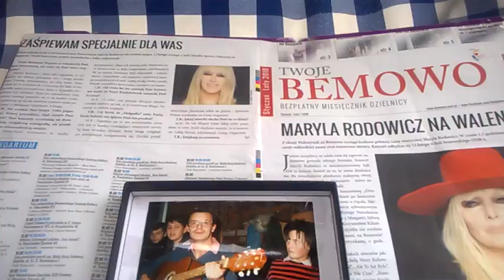DAMY RADĘ,GDY MAZUR ZA DORADZANIE NA STRONĘ PEPICZKÓW PRZEPĘDZIMY I PO LICHWIE!!!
ZAPRASZAMY DO SZCZERYCH MODLITW POD ŚCIANĄ PŁACZU///MAKRYNA NIECH JEDZIE DO IZRAELA//ZAPRASZAM BARDZO SERDELECZNIE///MAKRYNA MIECZYSŁAWSKA JECHAŁA PEWNIE DO SAMEGO RZYMU NA DOBRYM WOZIE. ,NIESIONA PRZEZ BARDZO WIELU MURZYNÓW DIABŁA//-CZY MAKRYNA JECHAŁA DO PAPIEŻA Z MISJA JAKĄŚ,CZY GŁOSIŁA PO DRODZE DO RZYMO--ŁACINY PRAWDĘ Z PISMA ŚWIĘTEGO BIBLII?Z PEWNOŚCIĄ,-NIE!EDUKACJA W RADIU CONCHITA EXTRA,TO COŚ BARDZO ZNANEGO,ŻE LUDZIE WIEDZĄ IŻ KAŻDY NAUCZYCIEL .TEŻ NAWET MUSI SIĘ DOKSZTAŁCAĆ!/CHCIAŁ,CZY,-NIE,TO I TAK DOŚWIADCZENIE CZYNI MISTRZA!NAWET,GDY NAUCZYSZ SIĘ KILKU JĘZYKÓW OBCYCH DOBRZE JEST,ABYŚ DALEJ UCZYŁ TEŻ KOGOŚ INNEGO,ABY SIĘ ZAPRAWIĆ W BOJU!//PIERWSI CHRZEŚCIJANIE,GDY SZLI GŁOSIĆ DWÓJKAMI,BO JEZUS 72-U WYSŁAŁ PO DWU,ABY SZLI OD DRZWI DO DRZWI//-WTEDY OWI CHRZEŚCIJANIE ZAPRAWIALI SIĘ W BOJU O WIARĘ!!!//SZATAN NIE ŚPI I PRAKTYCZNIE DIABEŁ ZAWSZE DZIAŁA,ŻE CIĘŻKO BARDZO BYŁO UTRZYMAĆ SIĘ PIERWSZYM CHRZEŚCIJANOM W WIERZE ZE WZGLĘDU NA PRZEŚLADOWANIA CHOĆBY//-NATOMIAST ŻYDOM TEŻ BYŁO W OGÓLE NAWET I PRAWDĘ POZNAĆ O CHRYSTUSIE,GDY SAMI SOBIE NABRUŹDZILI I CHRYSTUS BYŁ NOWOŚCIĄ DLA NICH,CHOĆ NIE MUSIAŁ JEZUS CHRYSTUS BYĆ NOWOŚCIĄ ZE WZGLĘDU NA 312 PROROCTW,KTÓRE SIĘ NA NIM SPEŁNIAŁY!/-BADAJCIE PISMA,CZY TAK SIĘ RZECZY MAJĄ,-BIBLIA!!!//GŁOSILI WIĘC ZE WZGLĘDU NA WYDANIE ŚWIADECTWA O CHRYSTUSIE I SAMI SIĘ W WIERZE WZMACNIALI//APOSTOŁ PAWEŁ ZABRAŁ DO GŁOSZENIA NAWET MŁODEGO TYMOTEUSZA/-DOBRZE ZROBIŁ!!!//WIEDZA Z PISM WZRASTAŁA/-WIARA TEŻ WZRASTAŁA//-TAK WSPANIALE WYKSZTAŁCENI ŚWIADKOWIE JEZUSA CHRYSTUSA/-ŚWIADKOWIE JAHWE/-ŚWIADKOWIE BOŻY NIE POTRZEBOWALI W KONSEKWENCJI WZRASTANIA W WIERZE UPEWNIENIA W POSTACI CUDÓW DLA POPARCIA,ŻE SA NA DOBREJ DRODZE,BO DUCH JAHWE I TA CIĄGLE ICH WSPIERAŁ W DZIAŁALNOŚCI GŁOSZENIA EWANGELII O CHRYSTUSIE CO DO NADCHODZĄCEGO KRÓLESTWA JEGO!!!PSALM 110 MÓWI PROROCZO WŁAŚNIE,ŻE JAHWE DAŁ MU PANOWANIE I WŁADZĘ NAD ZIEMIĄ/ CZY CHCESZ TERAZ PRZYŁĄCZYĆ SIĘ DO ZBORU,KTÓRY GŁOSI,AŻ DO SAMIUTKIEGO KOŃCA TEGO ZŁEGO SYSTEMU RZECZY?,-ZAPRASZAM/-ZAPRASZAMY PAŃSTWA BARDZO SERDECZNIE SIĘ PRZEKONAĆ,ŻE W ISTOCIE SKORO BIBLIA JEST SPÓJNA LOGICZNIE,TO NIE MA INNEJ DROGI ZBAWIENIA,JAK TA,DROGA BOŻA DROGA:NIE W LEWO,NI W PRAWO NIE ZBACZAJ JUŻ Z NIEJ!!!/CZASEM TRZEBA PRZEJŚĆ PRYSZNIC OŻYWCZYCH WÓD PŁYNĄCYCH ZE SŁOWA BOŻEGO:HEJ PRAGNĄCY,PRZYJDŹCIE TU,-WODĘ ŻYCIA DARMO PIĆ. !/-ZAPRASZAMY!!/-JESZCZE NIGDY NIE BYŁO TAK DOBRZE ,JAK TERAZ W XXI WIEKU,ŻE PRAWDY BIBLIJNE MOŻNA POZNAWAĆ W INTERNECIE,A POTEM MOŻNA PRZEKAZYWAĆ DALEJ JAKO ŚWIADKOWIE POWTARZAJĄC RANO,W POŁUDNIE,WIECZOREM,CZY NAWET IW NOCY!